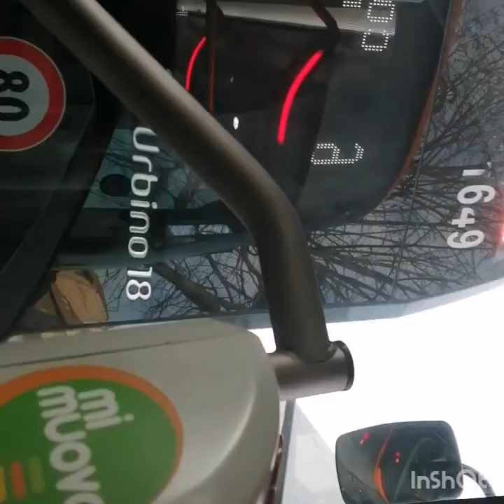جولة في السوق جديد👍 الاثواب في إيطاليا